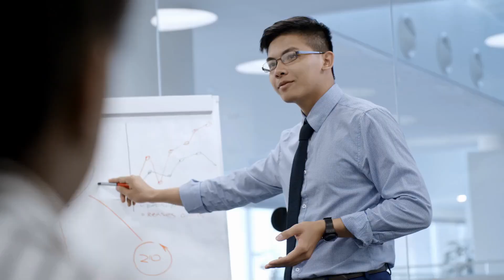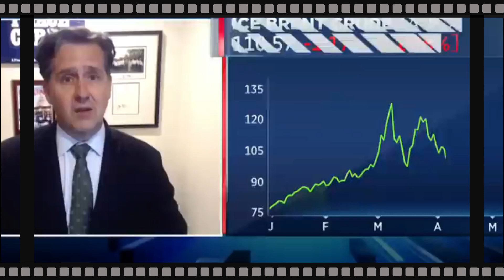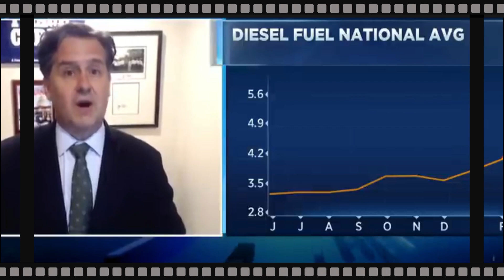HERE WE GO! BILL PASSED TONIGHT! PAYMENTS APPROVED! STIMULUS CHECK UPDATE & Social Security SSDI SSI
In this video, we cover the Stimulus Package and Stimulus Package Update. We also discussed what Congress just passed through as a very important bill in the Senate. We also discussed a low income program and what is going on with this program. We are always giving the latest updates on the stimulus package and so many other things going on as there are many low income and fixed income individuals in this community.

Andrew Paulo, Blind to Billionaire, Devin Carroll, Social Security Benefits 2021

The latest update on the next stimulus and social security benefits changes. Biden promised seniors monthly social security stimulus, increased benefits, and expanded medicare. On this channel, we aim to keep president Biden to his word!